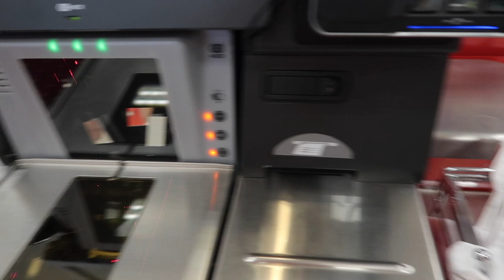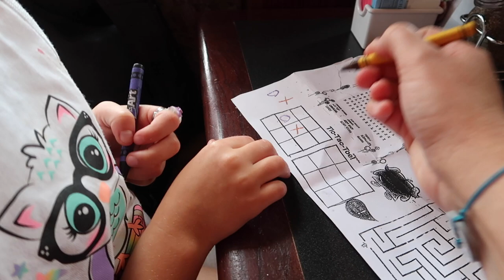NO TOYS AT TARGET?!😱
NO TOYS AT TARGET?!😱Hanna's first birthday is on the 21st so we did some shopping for her and also shared some updates on how we are downsizing before moving full time in the RV.

We cannot wait to share the fun and adventures with you guys as we take our kids around the US to experience new things and bring love and positivity to communities all over our amazing country.

* MOST FREQUENTLY ASKED *

HOW OLD ARE THE GIRLS?

PEYTON 8 yrs old
PRESLEY 5 yrs old
HARPER 4 yrs old
HANNA 1 Year old

Where do we live?
North Carolina
We are from Florida

How often do we upload?
Working towards daily but right now as often as we can.

What grade is Peyton in?
2nd grade